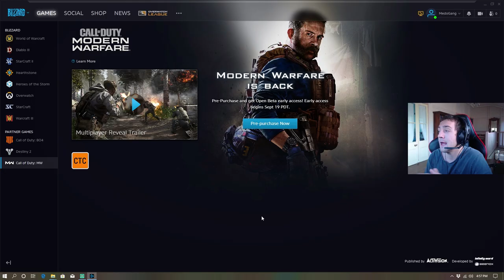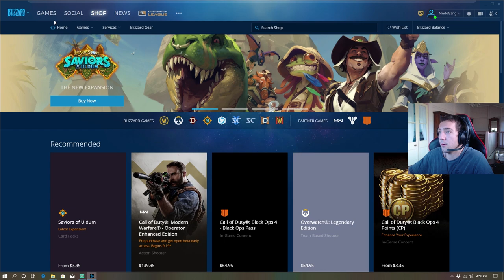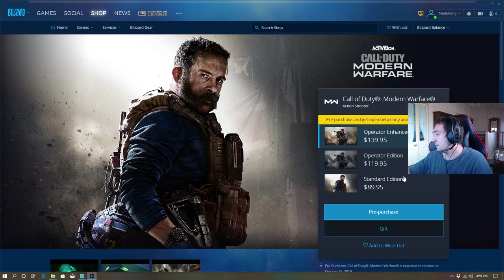COD Modern Warfare FREE Giveaway | PC